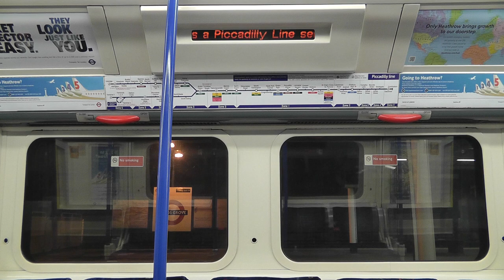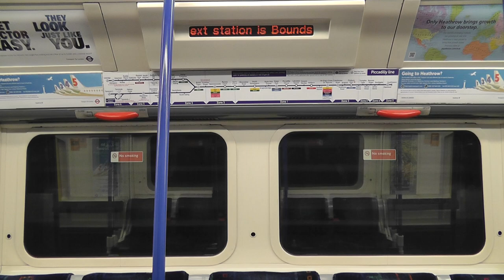Piccadilly Line 1973TS 881 From Arnos Grove to Bounds Green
Piccadilly Line 1973TS 881 From Arnos Grove to Bounds
Green

(This is a Piccadilly Line Service to Ruislip)

Arnos Grove
Bounds Green